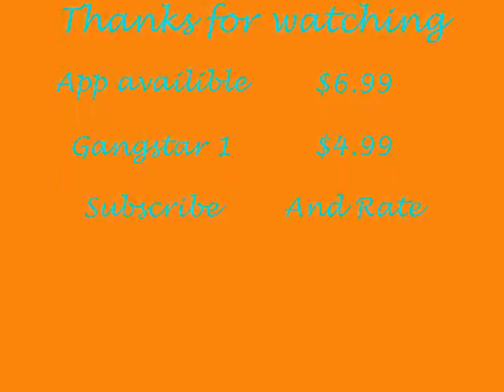Gangstar 2: Miami Vindication Invincilbilty Glitch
This is a super easy glitch in Gangstar 2: Miami Vindication